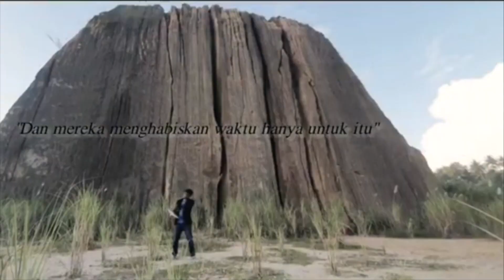Orang Tua Ini Ajarkan Setia Kawan | Podcast Offside - Irwan Mau ft Bang Bill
Paman yang satu ini, .

Temans, bisa memberikan komentar terbaiknya (semacam review kisah secara singkat) terkait kisah sederhana ini.